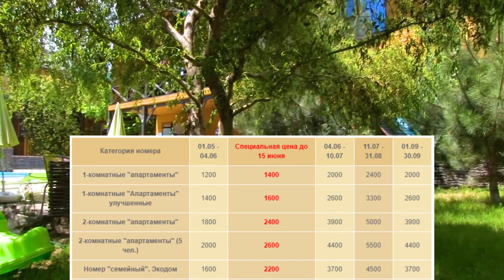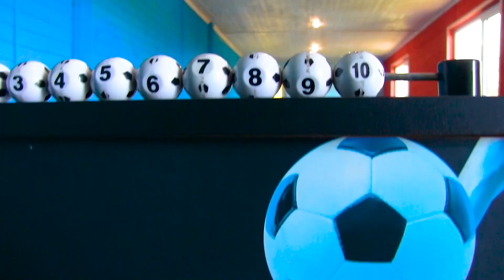Судак Крым. Мини отель Хуторок с бассейном!! Недорогой отдых в Крыму 2019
Недорогой отдых в Крыму отель в Судаке с бассейном "Хуторок" в районе Ачиклар. ул. Мастеров, 16. Расстояние от пляжа около 20 минут пешим шагом по прямой дороге.
🔴более 10 дней — 20%

На территории отеля:
- Детская площадка
- Мангальная зона
- Бассейн
- Кафе
- Игровая комната
- Парковка

По вопросам цены  на отдых в отеле Хуторок на 2019 год переходите по ссылке ниже:
Официальный сайт отеля:

Номерной фонд гостиницы представлен просторными 1-, 2-комнатными номерами с собственной кухней, оборудованной всем необходимым инвентарем (холодильник, мойка, плита, посуда). В номерах имеется удобная мебель, телевизор и санузел.

Для максимального удобства отдыхающих, им предлагаются два варианта питания: самостоятельная готовка на оборудованных кухнях или  питание в кафе "Хуторка".

А вы уже забронировали жилье для отдыха в Крыму! Большой выбор отелей на нашем сайте: